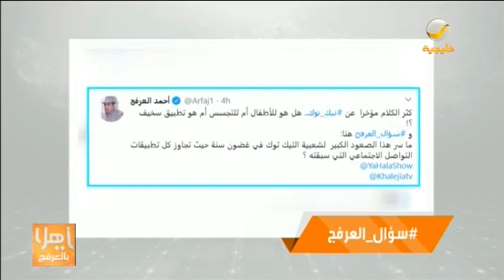ياهلا بالعرفج 30 سبتمبر 2020